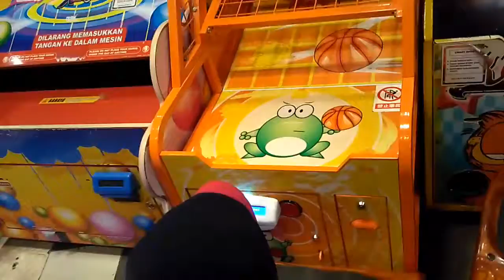Main mobil-mobilan anak | Playground | Basket Mini bersama bunda | Atrium Mall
Happy Kid's